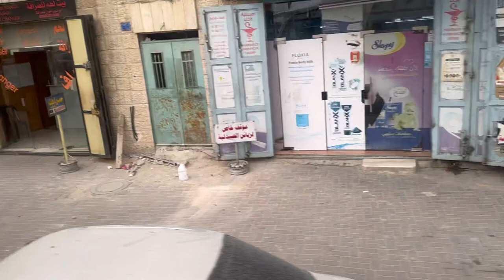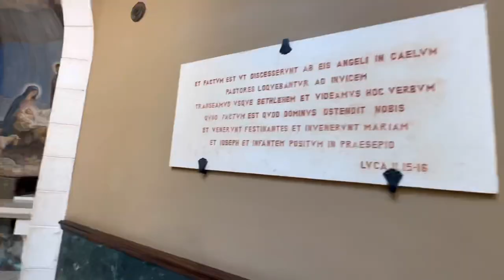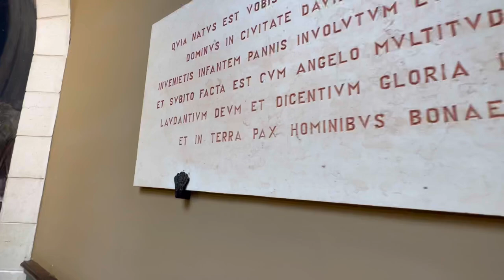Our First Day In Jerusalem🇮🇱 | Touring The Holy Lands | City Of David | Gerold And Becky Miller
Hello Friends,
Enjoy Our video about our first day in Jerusalem, We are so excited to show you guys our trip! Many exciting videos will be coming your way!
~ The Millers